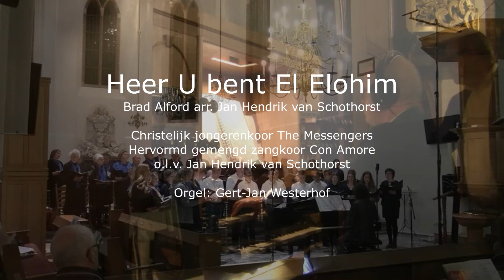Heer U bent El Elohim (Brad Alford arr. Jan Hendrik van Schothorst | The Messengers en Con Amore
'Heer U bent El Elohim' van Brad Alford arr. Jan Hendrik van Schothorst, gezongen door Christelijk jongerenkoor The Messengers & Hervormd gemengd zangkoor Con Amore o.l.v. Jan Hendrik van Schothorst tijdens de koor- en samenzangavond van 25 maart 2023 in de Catharijne kerk te Heusden.
Orgel: Gert-Jan Westerhof
Opname beeld en geluid: Bakker Records en Henk Pasterkamp.
Registranten: Benjamin Polder en Dirk Stuurbrink